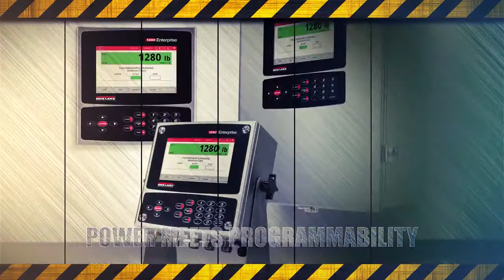1280 Enterprise Series Indicator Controller 8